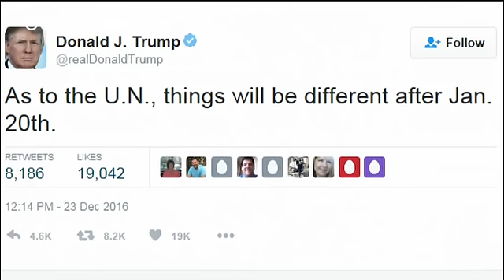İsrail çalkantılı süreci fırsata çevirme peşinde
Yahudi yerleşim birimlerine yönelik kınama nedeniyle zorlu bir döneme giren İngiltere-İsrail ilişkilerinde Brexit süreci yeni bir umut kapısı araladı.

İsrail Başbakanı Binyamin Netanyahu,  Avrupa'ya sırtını dönen İngiltere'de esen sert rüzgarlardan faydalanmayı umut ediyor.

Başbakan Netenyahu "Washington'a yeni bir yönetimin gelmesi ve Birleşik Krallık'ta yeni bir hükümetin olması büyük fırsatlar doğuruyor. İkili hatta üçlü ilişkilerimizin daha da güçlenmesi için her biri ile ayrı ayrı görü…